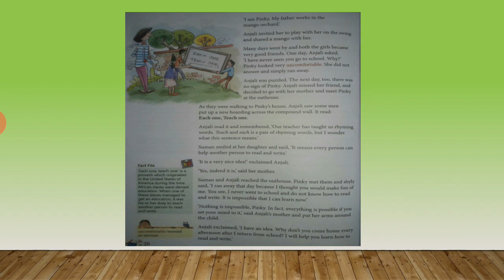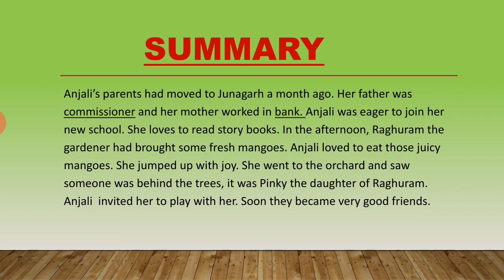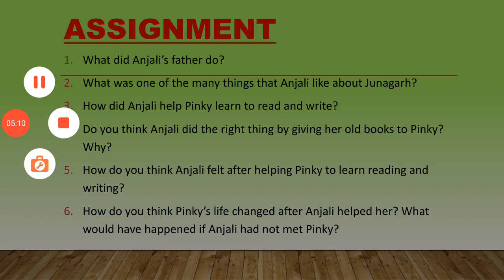Std.IV English -Everything is possible